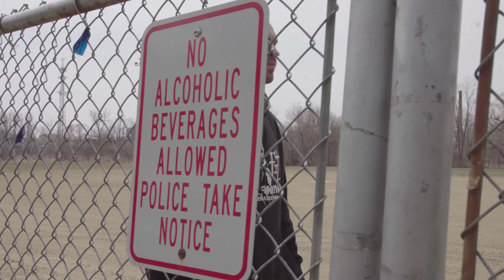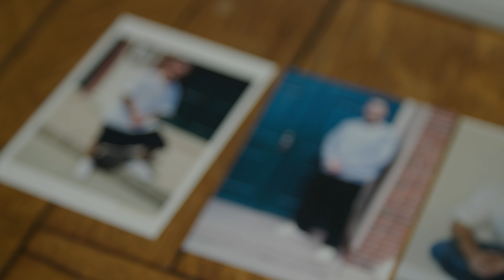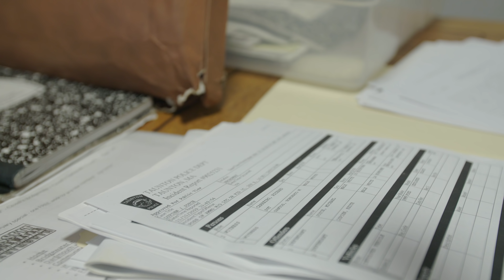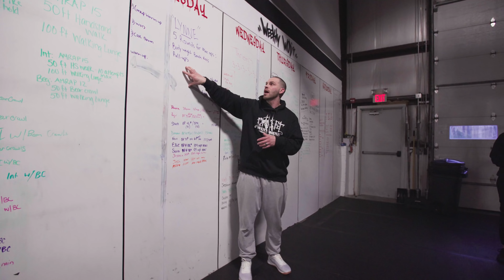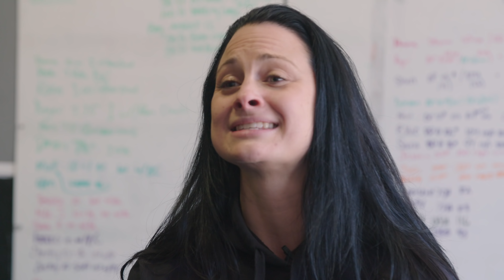How an Ex-Con Became a Box Owner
Video by  Michael Koslap.

Keith Lupien classifies himself as an addict.

Lupien, who grew up in a single-parent home, began using painkillers at a young age and eventually ended up on heroin. He spent more than eight years of his life in prison for selling drugs.

“Growing up, going to jail was kind of like a rite of passage,” Lupien says. “I wasn’t afraid of it.”

But when being incarcerated wasn’t as easy as he thought, Lupien began using fitness to cope. In prison, you can only control three things, Lupien says: your fitness, your health and your mindset.

He started reading and learning as much as he could about CrossFit, and he asked his mom to sign up for a CrossFit Journal subscription so she could send him content.

Upon his release, Lupien obtained a Level 1 Trainer Certificate. Three years later, in 2016, he opened CrossFit Wolf King in Bridgewater, Massachusetts.

“Keith the ex-con and Keith the box owner—they’re the same person,” Lupien says. “I’ve never changed myself completely. I’ve just grown into the adult and man I am today.”